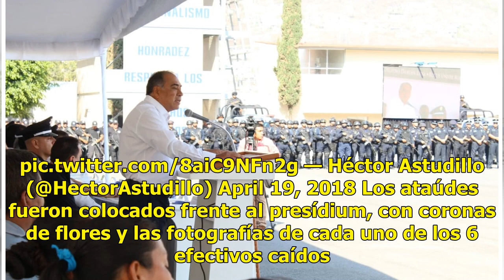Héctor Astudillo pide a policíacas municipales asumir su responsabilidad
Entre aplausos, música de banda de guerra y disparos de balas de salva, fueron despedidos los 6 elementos de la Policía Estatal asesinados el martes durante una emboscada en la comunidad Las Mesillas, de Zihuatanejo, Guerrero. La ceremonia se realizó en las instalaciones de la Universidad Policial d...